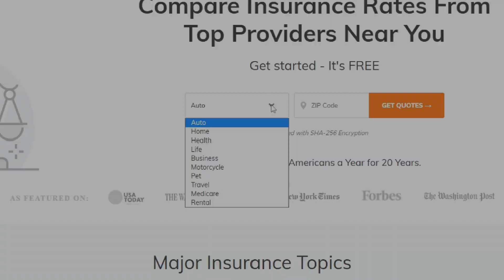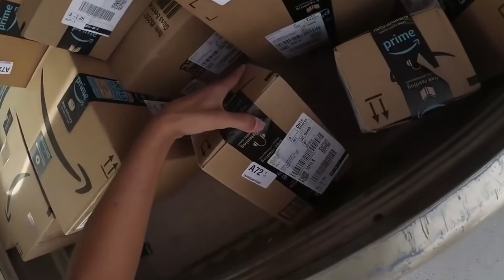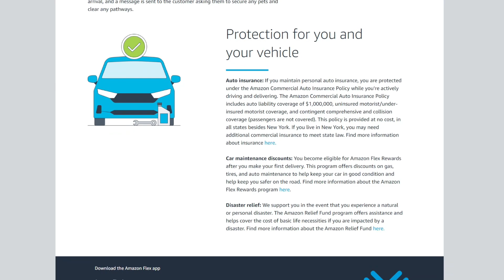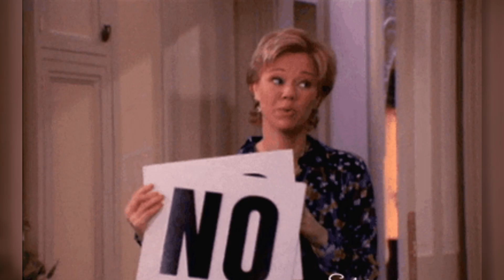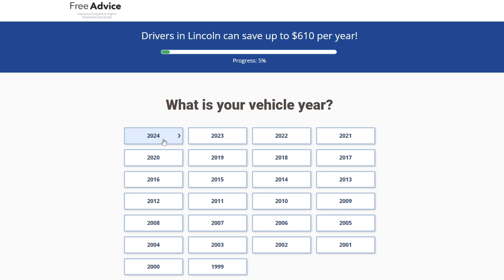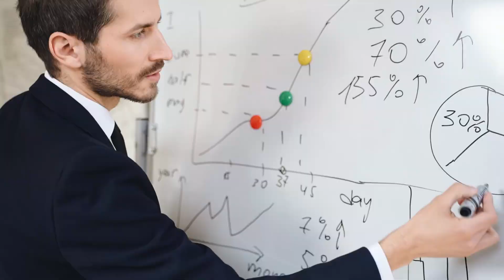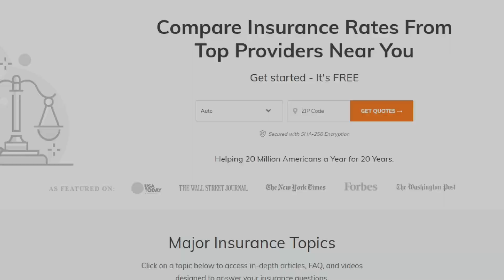Amazon Flex Car Insurance: Protect Yourself on the Road in 2025!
Are you a delivery driver wondering how *Amazon Flex delivery car insurance* works?🚚

When you work for Amazon as a delivery driver, you are given insurance coverage while on the job (SWEET!!), but did you know that insurance is only relevant when you are actively working?📦😲

That’s right! If you are off the clock ⏰ and get into a car accident, Amazon Flex delivery car insurance will NOT cover your accident.🚫

🤷Instead of being left without the insurance coverage you thought you had, compare insurance quotes Once you enter your ZIP code and provide some basic info, you can *compare quotes from insurance providers* in your area and save BIG.💵

The truth is, *car insurance for delivery drivers* varies depending on the company you are working for.🤯 Some companies provide you with the car insurance coverage you need while working; others leave you to find additional coverage yourself.💰

📪Whether you *deliver for Amazon Flex,* a different company, or are just interested in learning more about what options you have when it comes to your car insurance, you need to subscribe to our channel

We have a video that covers car insurance options for Walmart Delivery Drivers and other money-saving insurance hacks. 💸🚗

Don’t forget to give the video a thumbs-up!👍

0:00 - Amazon Flex Car Insurance
2:00 - Amazon Provides Coverage for Their Delivery Drivers
3:13 - You Must Be Activitely Working to Qualify
3:51 - What kind of car insurance do you need?
5:30 - Additional Car Insurance Coverage
6:29 - Collision and Comprehensive Coverage
7:45 - Insurance Providers That Offer Commerical Coverage
9:08 - Delivery Driver Car Insurance Tips